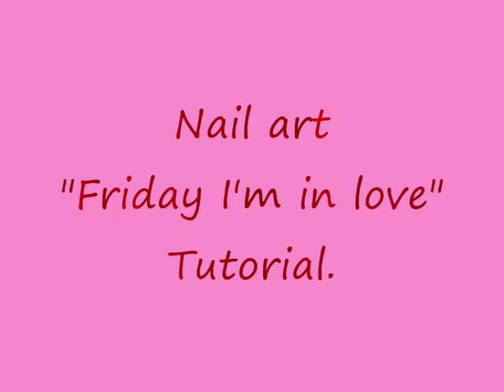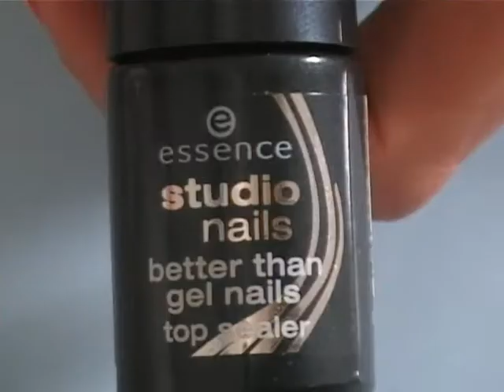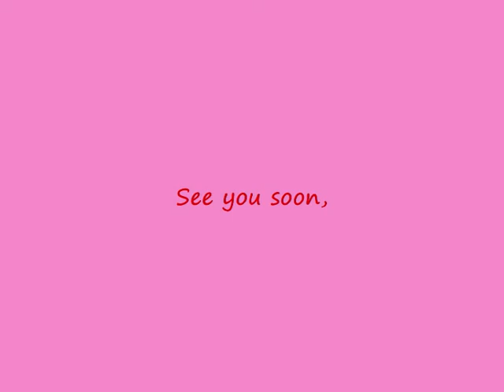Nail Art "Friday I'm in Love!" by oOMaryannaOo. [YouTube Collaboration]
This is my idea for the YouTube Collaboration "Friday I'm in Love!" created by Robin Moses and ProfessionalDQ with the purpose to show together our love for Nail Art! I want to thank them for this lovely idea!!!
I know, my design isn't anything special, but I hope you'll like it!!!

Questa è la mia idea per la collaborazione YouTube "Friday I'm in Love!" creata da Robin Moses e ProfessionalDQ con lo scopo di mostrare insieme la nostra passione e il nostro amore per la Nail Art! Voglio ringraziarle per questa bellissima idea!
Lo so, la mia creazione non è nulla di speciale, ma spero vi piaccia!!